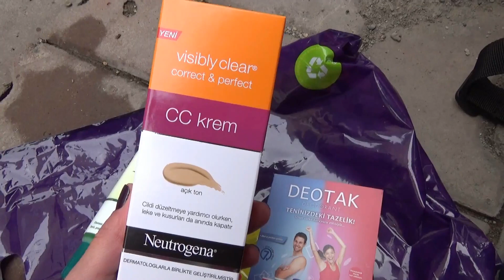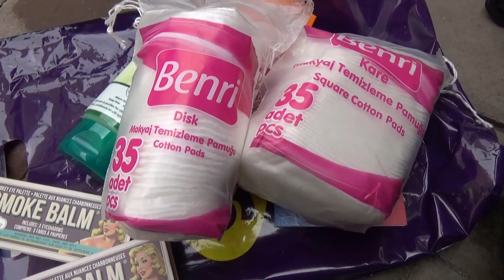SivasGratis l Sivas'a Gratis Açıldı! -VLOG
BANA ULAŞABİLİRSİNİZ

❤ WATTPAD: @aslihan_murat

❤ WE HEART IT: @ASLIHAN_MURAT

BANA SIKÇA SORULAN SORULAR ❤

❤ Kullandığın Kamera Nedir?
 -Sony HDR-CX405  Video Camera =)

❤ Kullandığın Video Editör Nedir?

❤ Kaç Yaşındasın?
 -17

❤ Kaçıncı Sınıfa Gidiyorsun?
 -Lise 3

❤ Nerede Oturuyorsun?
 - Sivas/TÜRKİYE

*Bu video sponsorlu bir video değildir, eğer videom sponsorlu bir video ise "ad "ifadesini mutlaka videomun başlığına koyacağım! ❤

❤Sponsorlu videolardaki ürünler, ancak ben o ürünü kullandıysam videomda yer alabilir. Videodaki yorumlar %100 dürüst olacaktır, hiç merak etmeyiniz.. =D

Seni seviyorum, burayı okuduğun için teşekkür ederim! ❤❤